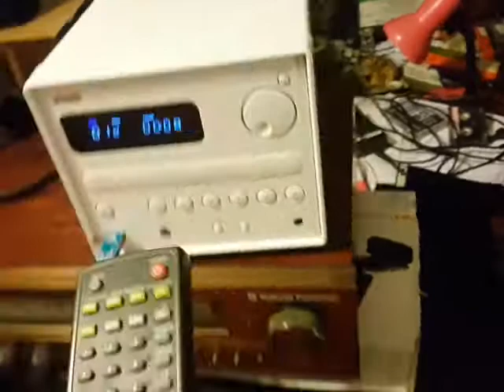Jamo S VSR 25 usb music test.one speaker